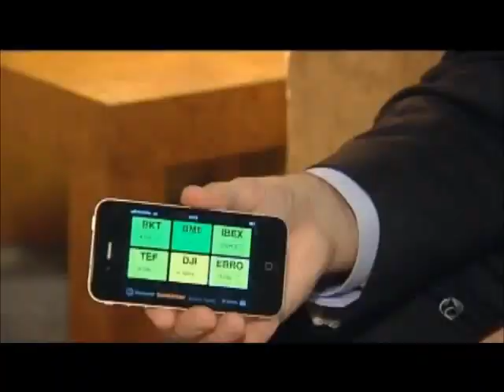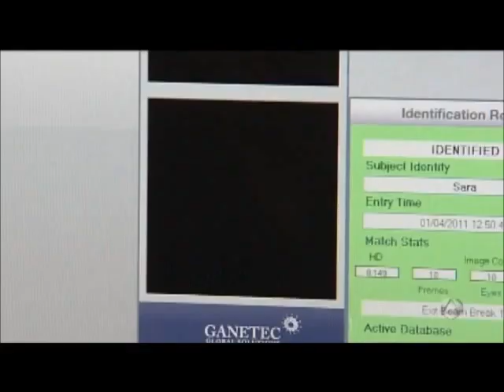Piloto Mobbeel-Bankinter en Antena3 Noticias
Noticia sobre el piloto de reconocimiento de iris para la aplicación Broker Touch (iPhone4) de Bankinter emitida en Antena3 Noticias el 18/06/2011.